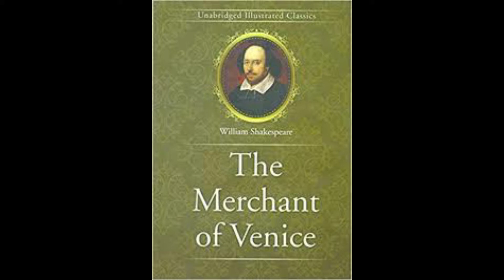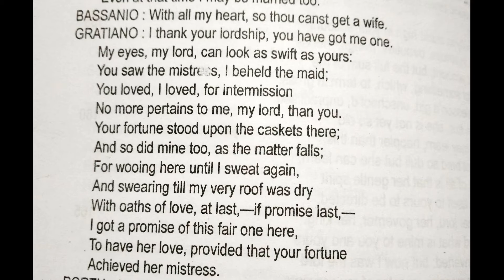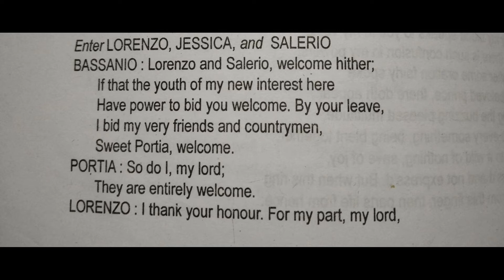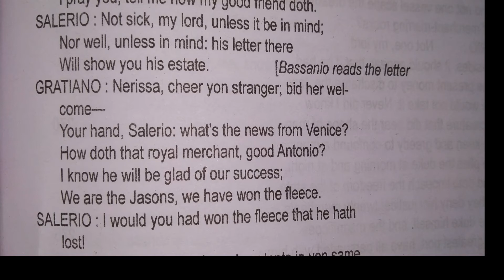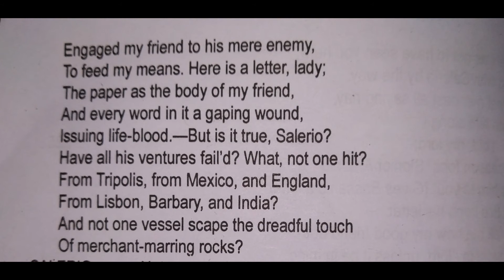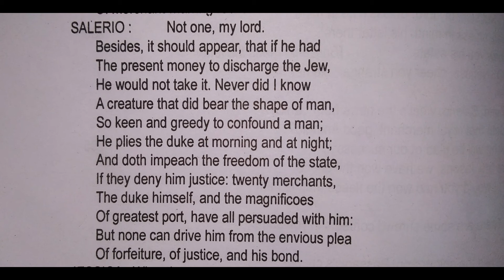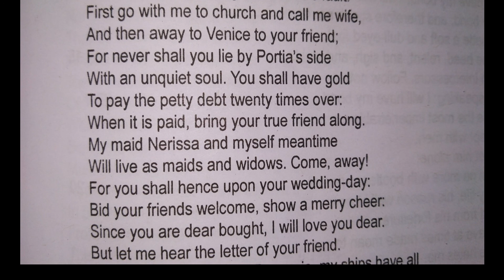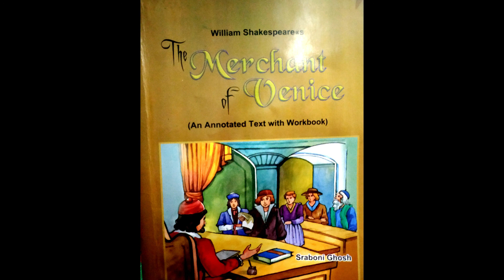(Part 3 ) Act 3 Scene 2 Merchant Of Venice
By Manoj Kr. Ekka